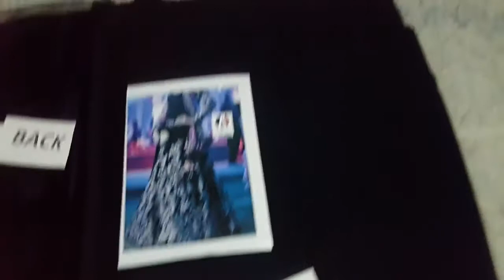Zainab Chottani Velvet Dress Video 2017 - Restocked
Fabric: Velvet
International Shipping Charges apply
Shipping : Free only in Pakistan